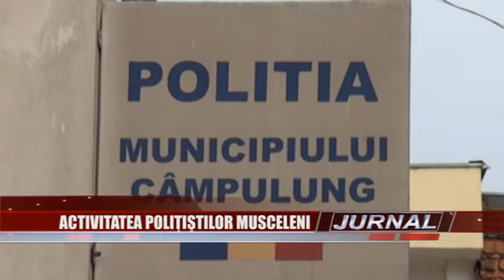stire 19 06 2015 politie